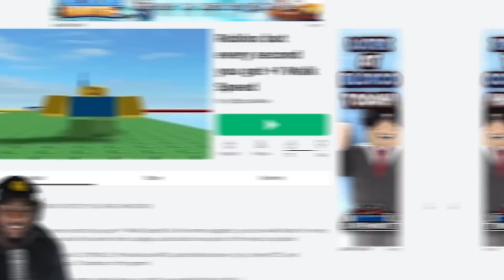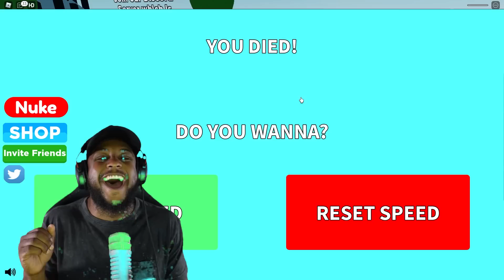Roblox but every second you get +1 Walk Speed